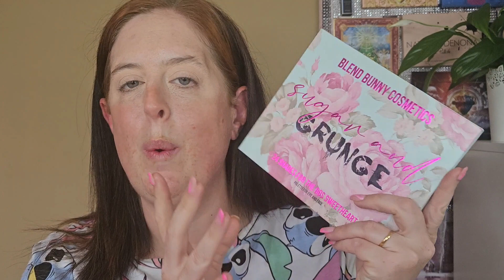COOL TONES USING NEW BLEND BUNNY SUGAR AND GRUNGE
Sorry youtube is slow at the moment guys bare with me whilst I get through these school holidays 🤣 for now enjoy another look wuth this stunning 90s palette from blend bunny link down below ⬇️

My info down below ⬇️⬇️

Arttitude cosmetics code SAMANTHA10